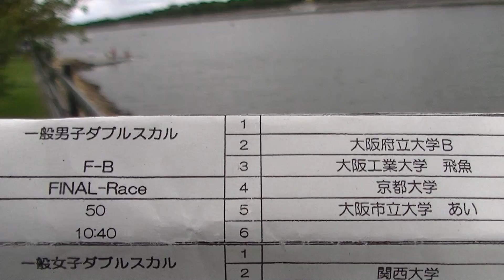NO.50 一般男子ダブルスカル